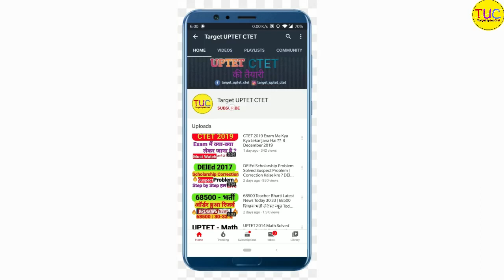UP DELED 2nd Semester Science Class-7 Irrigationडीएलएड द्वितीय सेमेस्टर विज्ञान सिंचाई महत्व विधियां